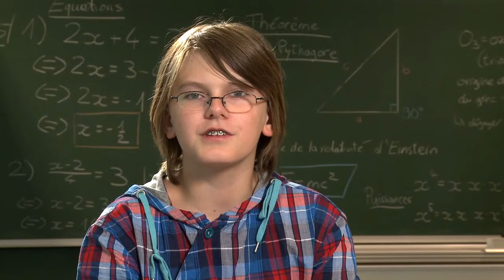Ask a Scientist: Chemist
Ask a Scientist: Chemist - Alejandro Delgado/CRP Henri Tudor Luxembourg